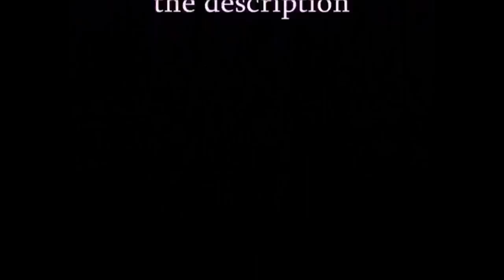Minecraft - PS4 Simple Automatic Boat Doc - HOW - TO - TUTORIAL PS3 / PC / Xbox TU30 Episode: 390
Category
Gaming

for a free hot cocoa